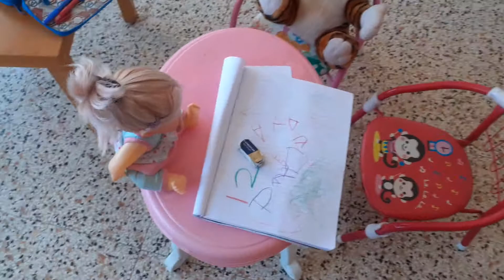Suba kea kuch kea ajj☺